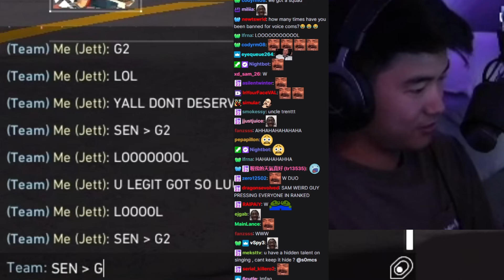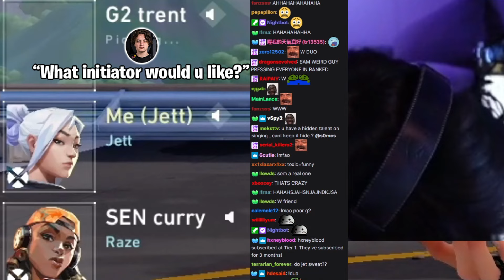When s0m & SEN Curry w/ double duelists team up with G2 DUO vs SEN Sacy... | VALORANT